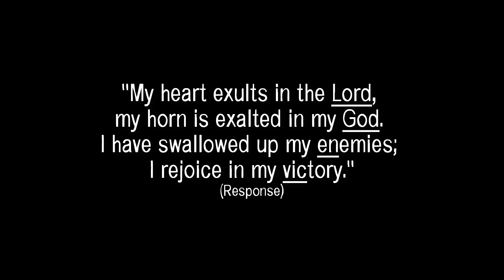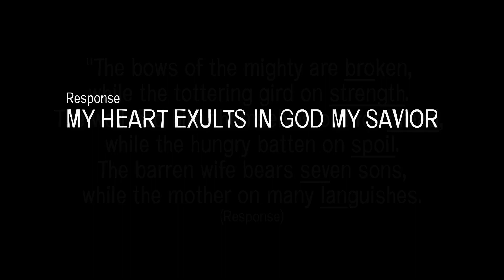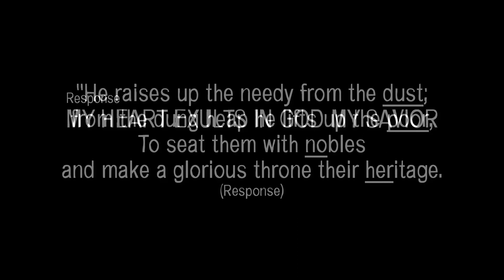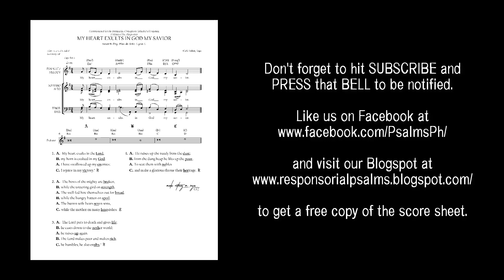December 22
MY HEART EXULTS IN GOD MY SAVIOR
1 Sam 2:1, 4-5, 6-7, 8abcd
Lectionary 198